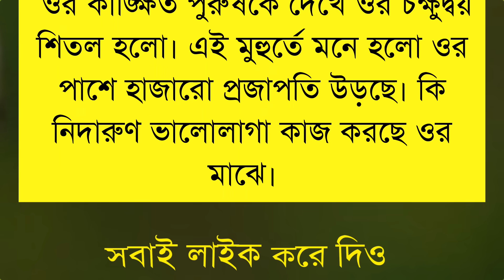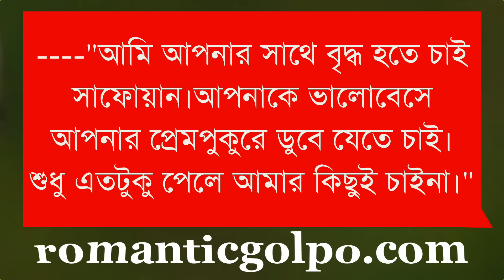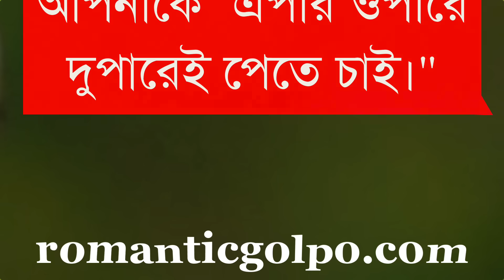প্রেম পুকুর || শেষ পর্ব || মারিয়া মুনতারিন || Bangla Love Story || Romantic Golpo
◆label
◆Story
◆ Writter